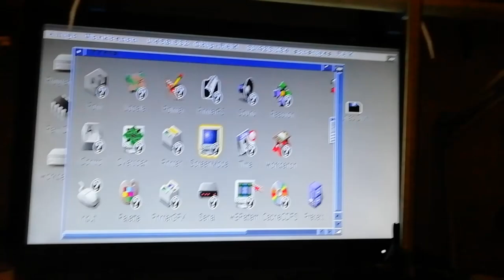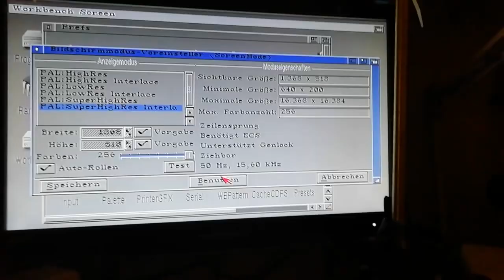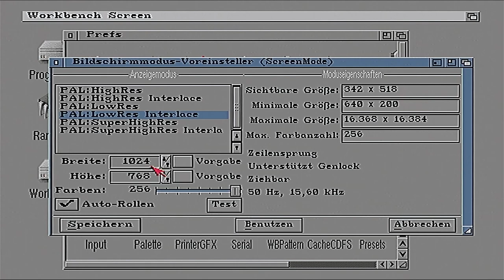Super Hires Interlace mit dem Amiga am RGB zu HDMI Converter